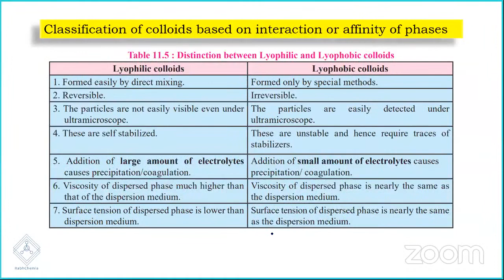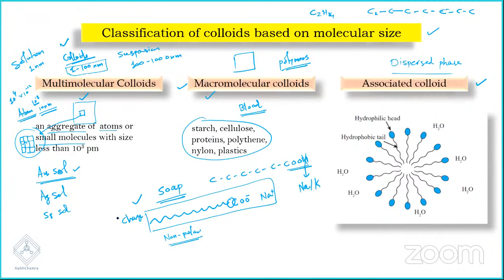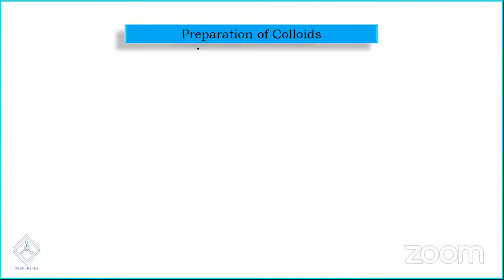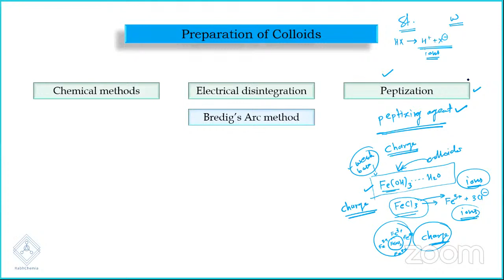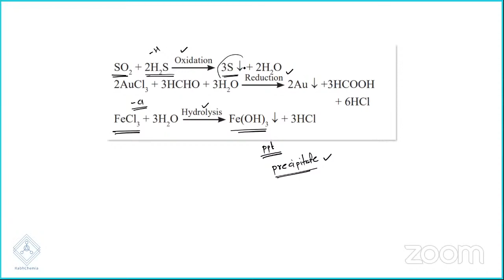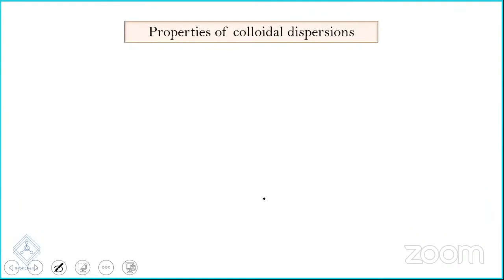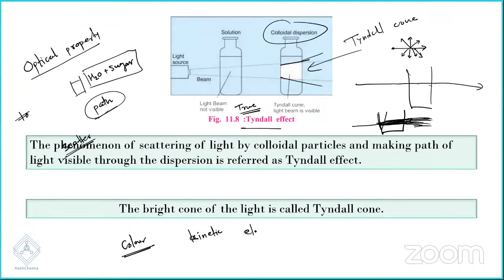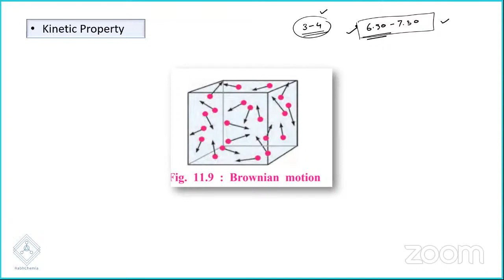ADSORPTION and COLLOIDS 6 | CLASSIFICATION of COLLOIDS | CLASS 11 | MHT-CET | NEET | MAH STATE BOARD